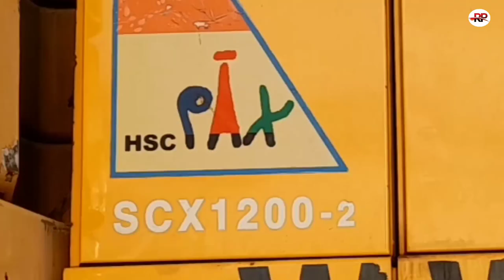Crane Hitachi || Dredging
video ini menampilkan kegiatan Crane Hitachi Dredging bucket, walaupun menurut saya tidak begitu maksimal, tetapi kita sebagai operator Crane harus lakukan dengan sebaik mungkin, untuk itu kita harus memiliki keterampilan beberapa hal pekerjaan menggunakan Crane, semoga bisa menjadi tontonan yang menarik dan bisa menghibur juga bermanfaat

Video by,
Rauf Pelaut

Edit video dan musik by,
Kinemaster